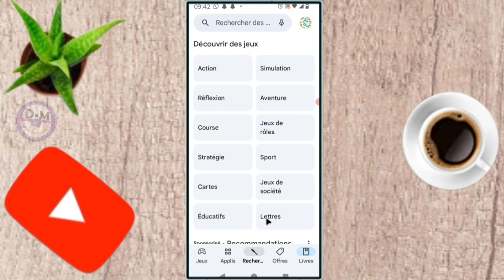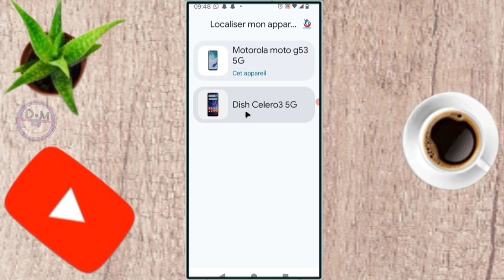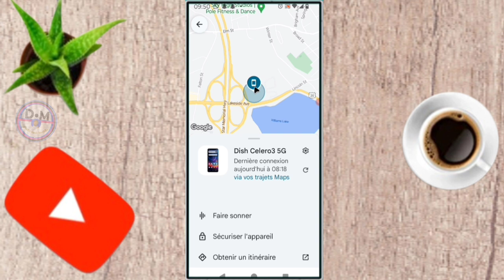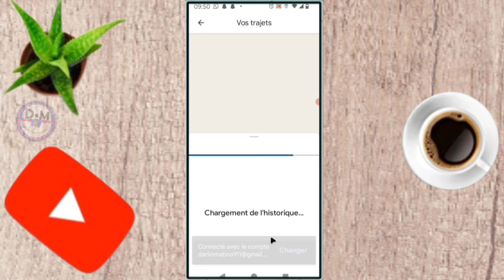✅ Comment bloqué un téléphone à distance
dans cette vidéo on apprend que tu expliques Comment bloqué un téléphone à distance , dans cette vidéo et vous et moi qui avons aimé la vidéo laissez un commentaire et partagez et dites-nous ce que vous pensez de cette vidéo et vous et moi qui venons de rencontré la chaîne Abonnez-vous et activez la cloche pour ne pas rater les prochaines vidéos et ne pas nous oublieret n'oubliez pas nous venons d'activer une boutique sur la chaîne visitez nous merci .

Vidéo app
Vidéo Facebook
Vidéo youtube
Vidéo tiktok
Vidéo Instagram
Vidéo internet